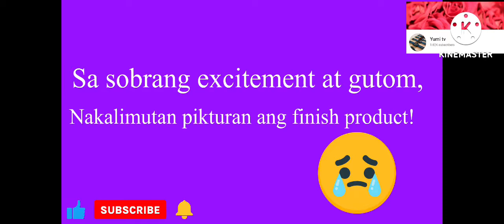Craving satisfied | adobong gizard, atay and paa ng manok | yumi tv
Perstym ginawa